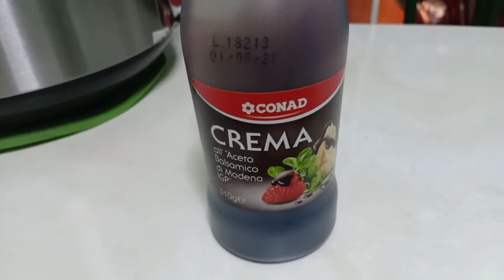Grilled Eggplants with Garlic and Aceto Balsamico/La Mila Cucina=Vlog#60